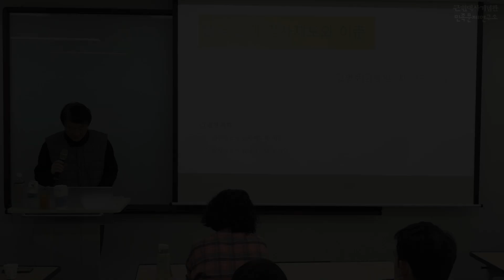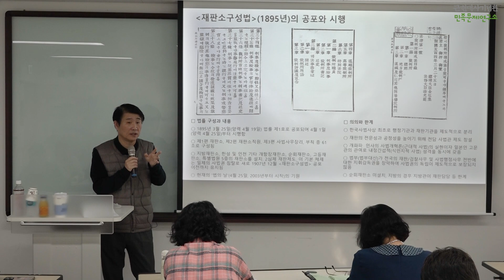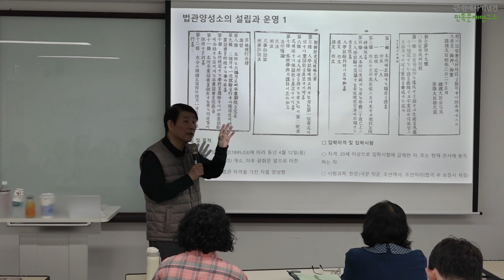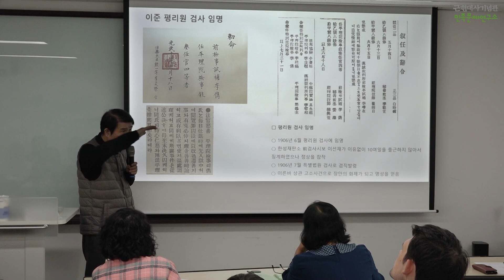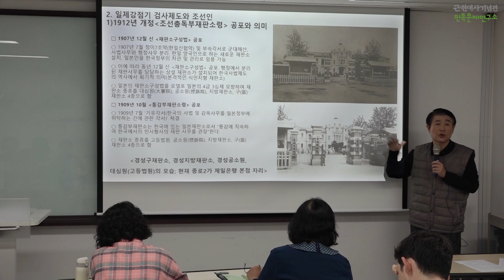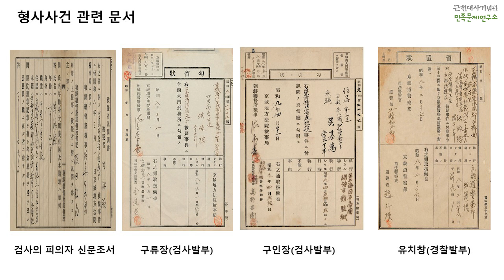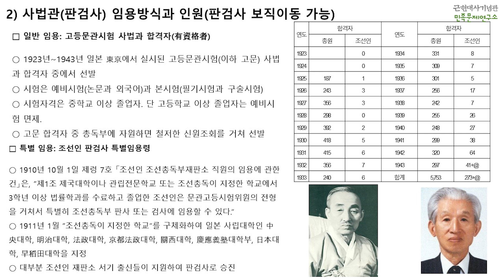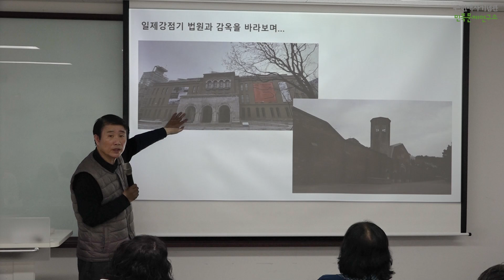역사강의｜한국 근대 검사제도와 이준 - 전병무 교수｜이준 열사 유해봉환 60주기 추모 특별전 연계특강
근현대사기념관 2023년 하반기 독립민주시민학교
《이준열사 유해봉환 60주기 추모 특별전 연계특강》
1강 한국 근대 검사제도와 이준 - 전병무 강릉원주대 연구교수

주최
주관